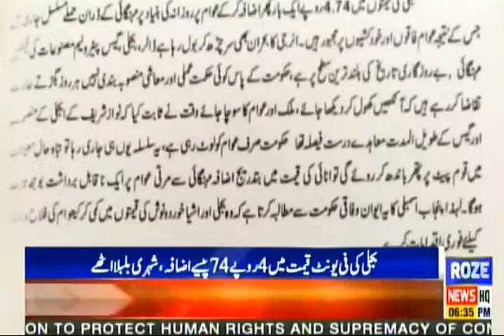Roze News Bulletin | 06:00 PM | 10 Dec 2021 | Rozenews